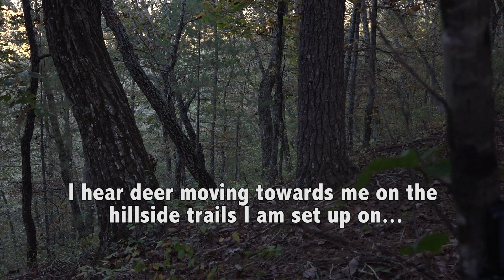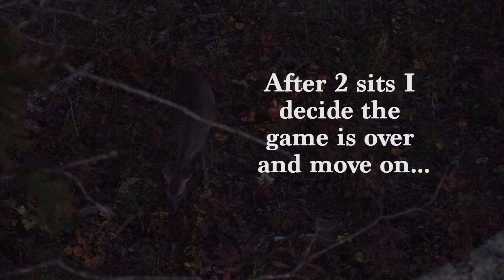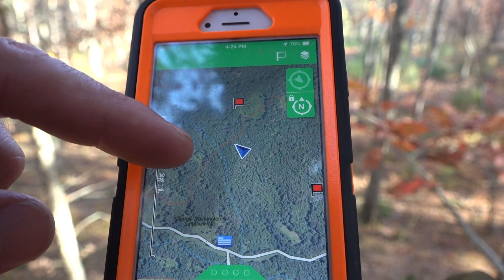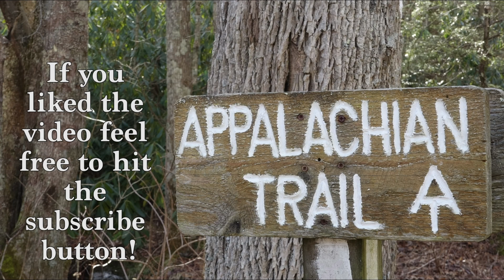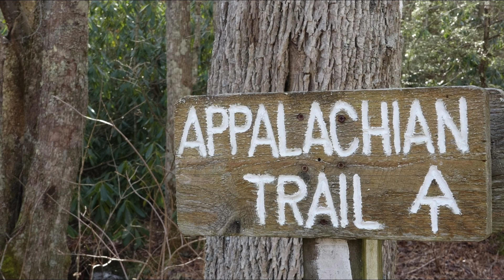Deer Season 2020 Part 1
Heath bow hunts whitetails In Virginia on National Forest land in October. Jason Redd from Timber Ninja Outdoors makes a guest appearance.